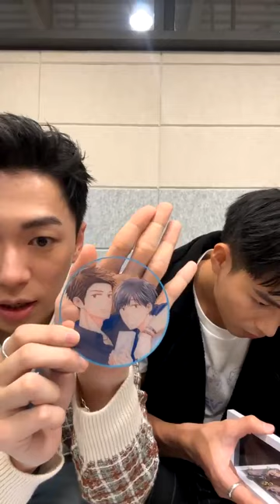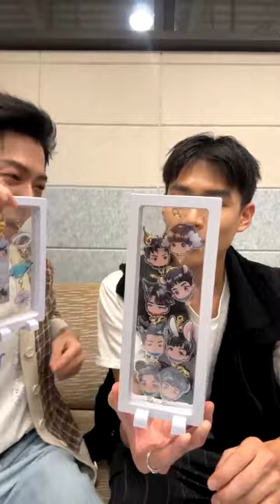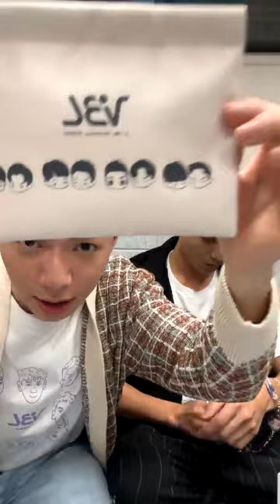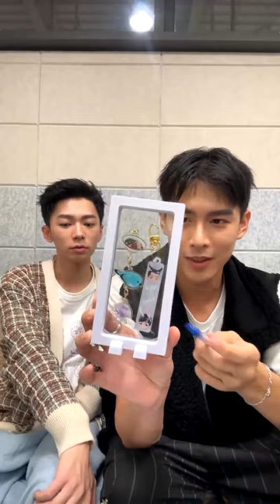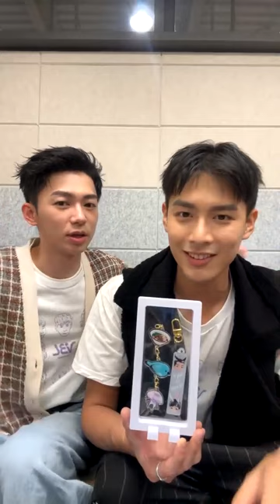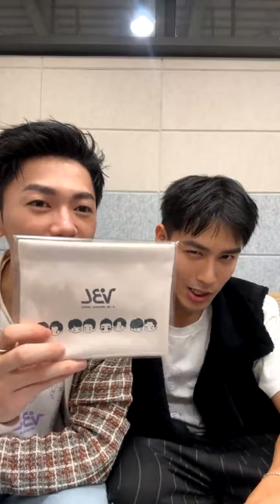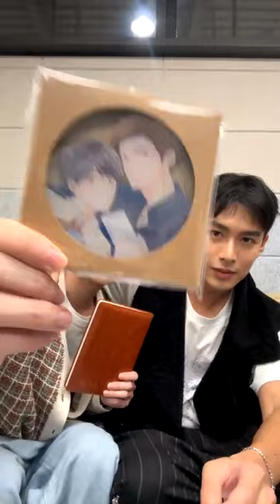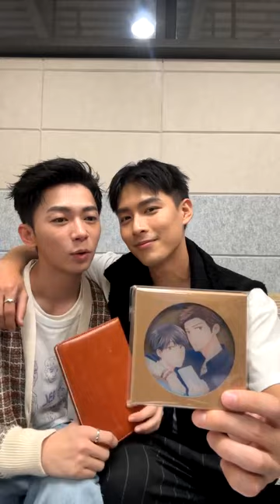2024-01-05 勁歷CP-黃丞邦+陳玹宇-保留席位 VIP Only-EP8 映後直播 Instagram Live IG Live